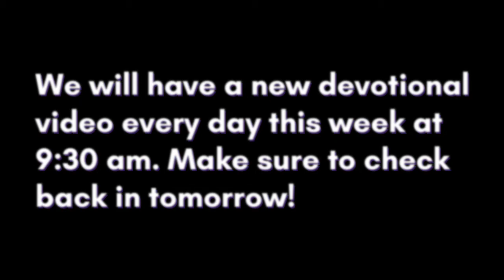This Week Matters: Betrayal Forshadowed (Wednesday)